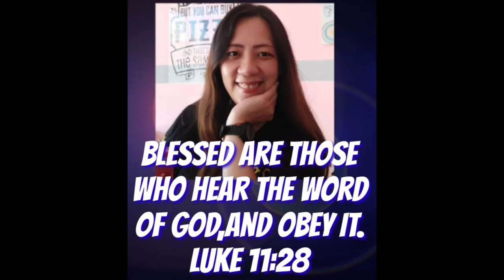Unsaon pagkabalaan nga wala man magpakasal,dugay ra sigeg ipon2,mga buangon gyud mo#padrecianoubod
You may send your donation for our church projects to the following :
GCASH:
Name: Crescenciano Ubod
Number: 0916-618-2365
Name: Bernardo Jacobe
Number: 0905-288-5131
KWARTA PADALA:
Name: Crescenciano Ubod
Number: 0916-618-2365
LANDBANK:
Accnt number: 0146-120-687